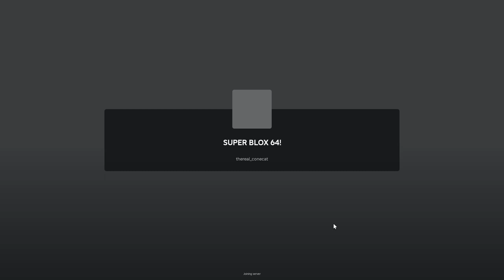SUPER BLOX 64! World 1 Breezy Plains 100% Walkthrough (All Player Points)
Gameplay of Roblox: SUPER BLOX 64! by thereal_conecat in 1080p HD 60fps (using rbxfpsunlocker by axstin)

SUPER BLOX 64! is a new and currently in-development 3D platformer collect-a-thon that makes use of a robust moveset, similar to Find Everything or Super Mario Odyssey. Play as Bloxxer or Bloxera and collect as many player points as you can!
The first world in this game is a grassland world named Breezy Plains. It is a simple and easy introductory world that was likely (judging by the BGM) based off of Cookie Country from Kirby's Return to Dream Land. The enemies here are square fish and bullies reminiscent of the ones seen in Adventure Forward 2.
This is a 100% completion video guide for every player point in Breezy Plains, including all of the mini player points and both player points in the world's hub area.

00:00 - Start
00:24 - Hub Area
02:04 - World Start (+1 Mini Point)
03:00 - +1 Mini Point
03:17 - Going for a swim with deadly Fish
03:48 - +2 Mini Points
04:15 - Opening Chests in Breezy Plains
04:41 - Going for a swim in the darkness (in In the Darkness)
06:12 - Gruesome battle against the Robot fiends
06:42 - Taking the above ground path
07:30 - +3 Mini Points
08:05 - Head in the clouds (in Head above the Clouds)
09:22 - Fearless Jumper
10:05 - Finding Mini Player Points in Breezy Plains (+1 Mini Point)